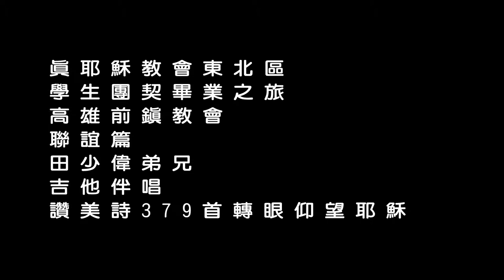真耶穌教會東北區學生團契之旅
時間:20110801
地點:高雄前鎮教會會堂
吉他伴唱
讚美詩 379首 轉眼仰望耶穌
東北區富世教會 田少偉弟兄